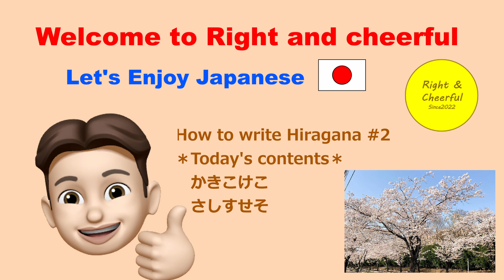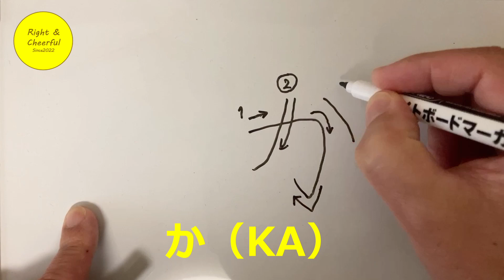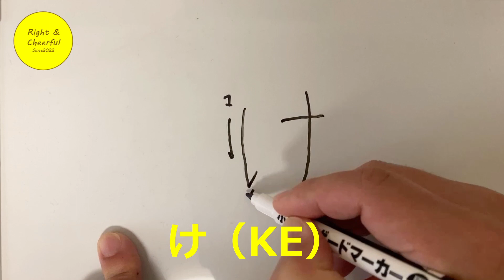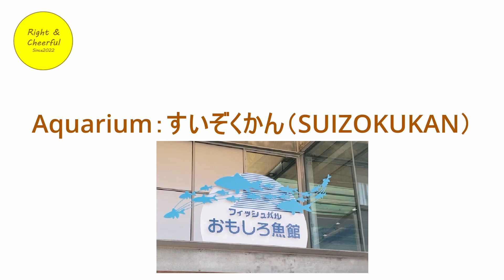【Hiragana】Let's enjoy Japanese #2 ひらがなを学ぼう！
My name is Masa from Right and Cheerful. I'm Japanese.
I'd like to share you basic Japanese and my country.
I don't have experience for educational field in Japanese.
So, Here is for beginer's channel. Please enjoy if you're interested in Japanese and our country. It's my pleasure.

海外の友達から“ひらがなを教えて！”という言葉をきっかけに動画作りを始めました。非常にクオリティが低いですが、暖かい目でご視聴